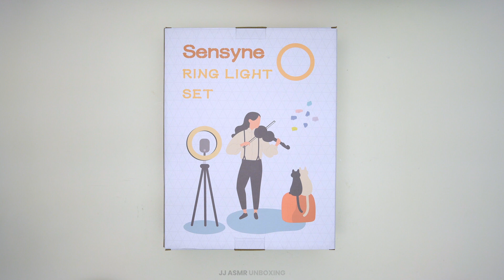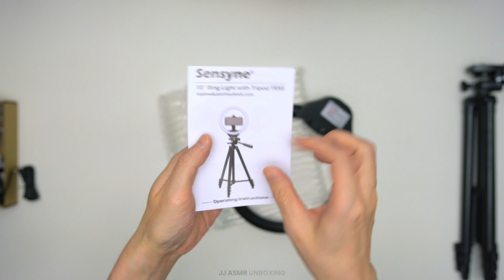Sensyne 10in LED Ring Light with 50in Extendable Tripod Stand Unboxing